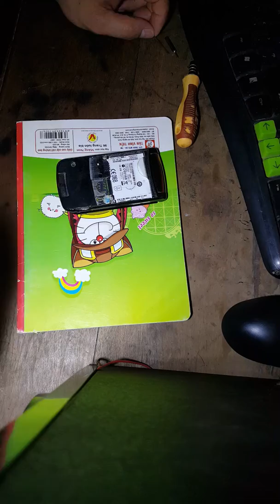Tháo motorola V8